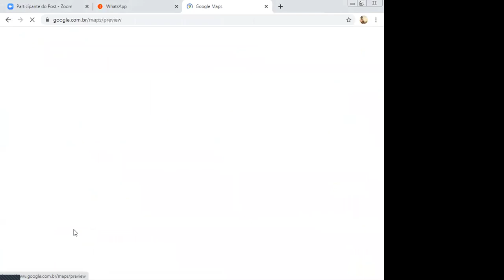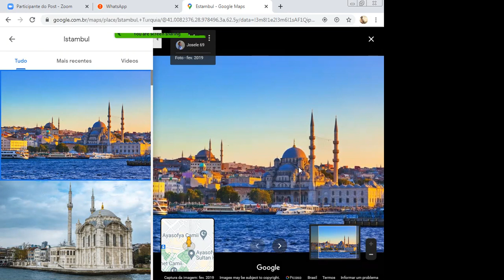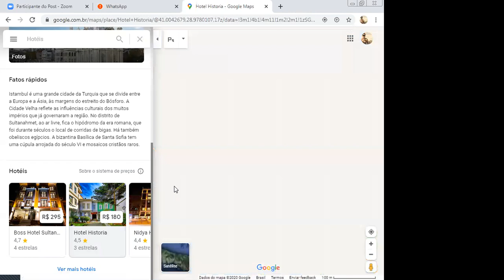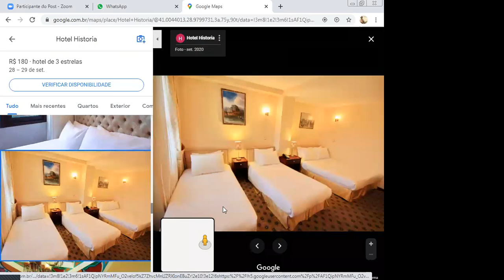Thiago - 6º ANO AM - 18/09/2020